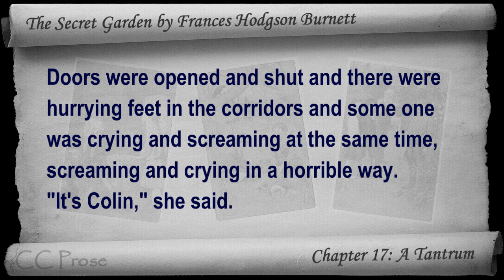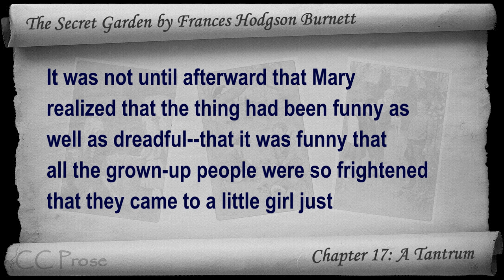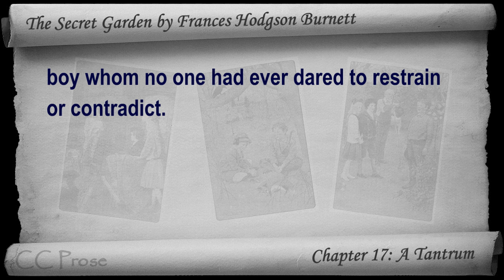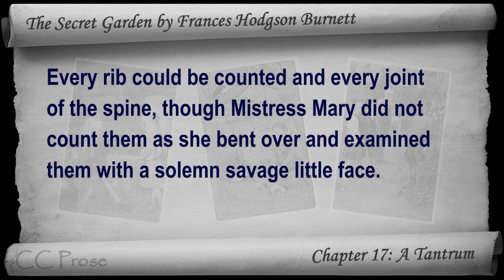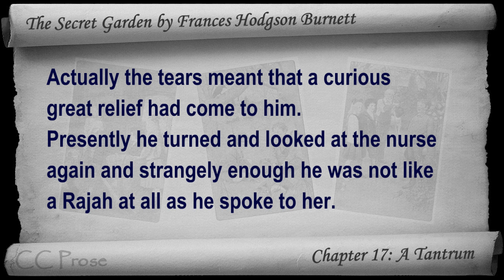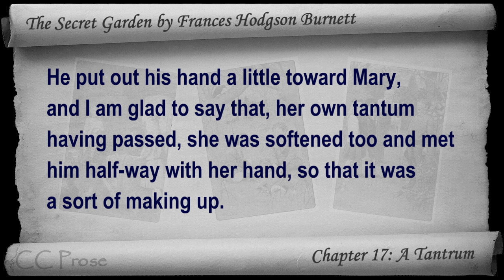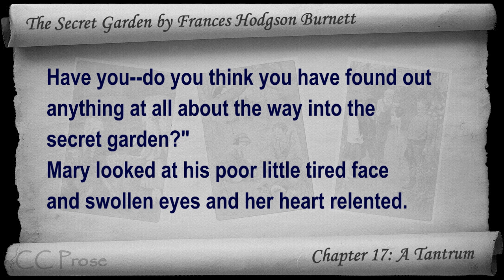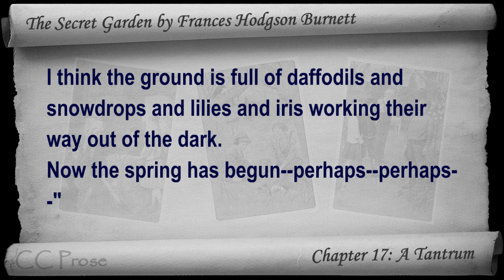Chapter 17 - The Secret Garden by Frances Hodgson Burnett - A Tantrum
Chapter 17: A Tantrum. Classic Literature VideoBook with synchronized text, interactive transcript, and closed captions in multiple languages. Audio courtesy of Librivox. Read by Karen Savage.